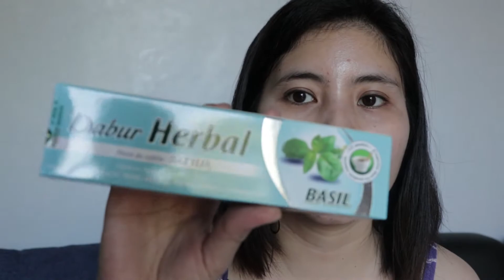Vatika Naturals Shampoo and Conditioner Review PH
Watch in 1080p60, pag low net mag auto 😂

Filming Camera:
Canon 200D